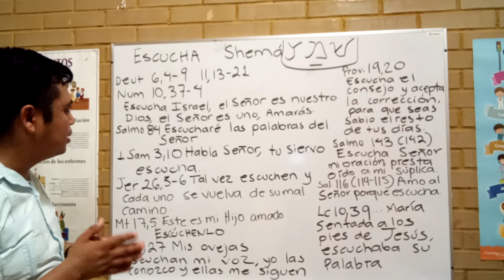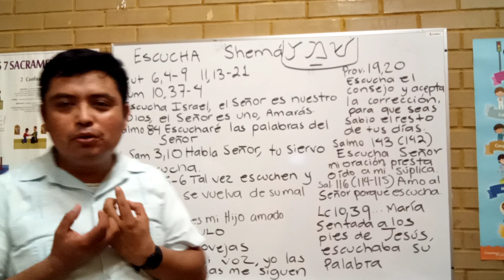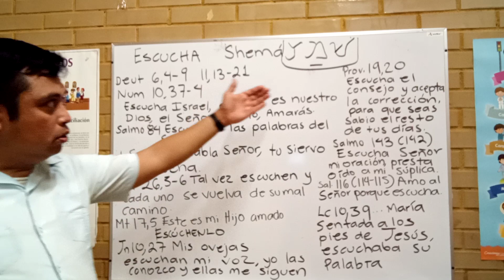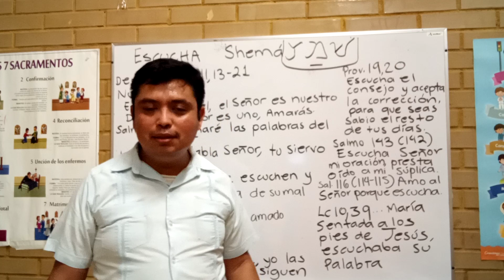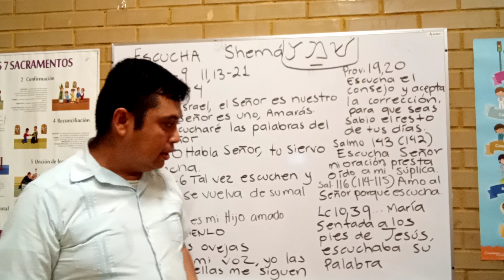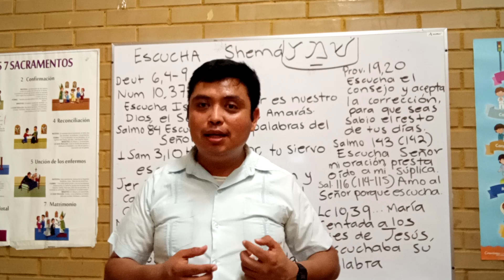ESCUCHA. EN LA BIBLIA.